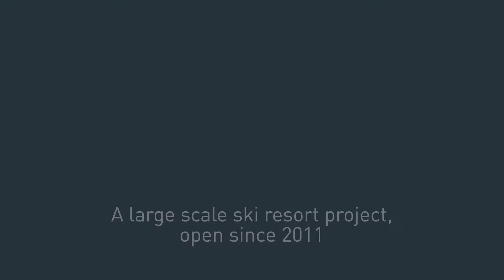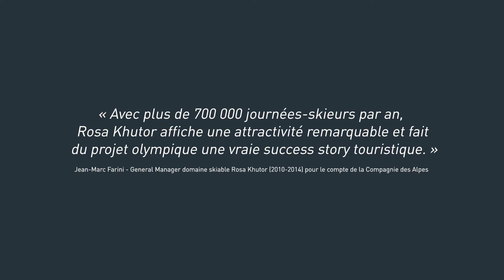MND ROPEWAYS | STORIES ROSA KUTHOR